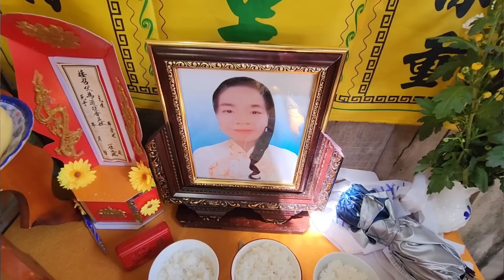Vợ TNGT Dưới Bánh Xe TẢI Bỏ Lại Gà Trống Nuôi 3 Con/Cùng Mẹ Khác Cha 3 Đời Chồng/Phải Ăn Nhờ Ở Đậu